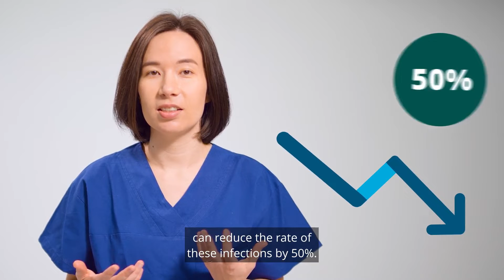Hand Hygiene Moments - Before any procedure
In this video, Dr Phoebe Holdenson Kimura a Medical Advisor for the Commission and GP, highlights the second moment for hand hygiene.

Discover why practising good hand hygiene before any procedures is a fundamental component of patient safety and infection control.